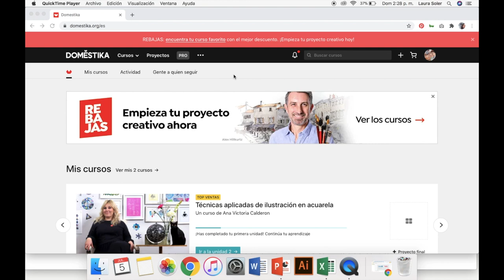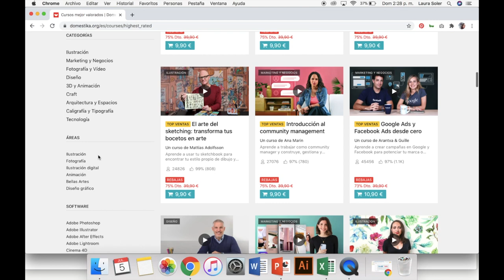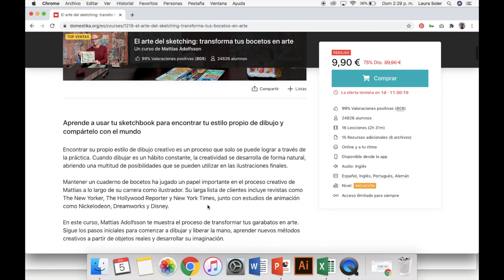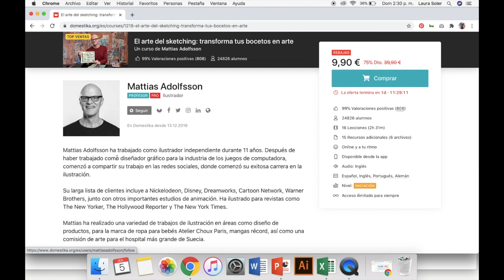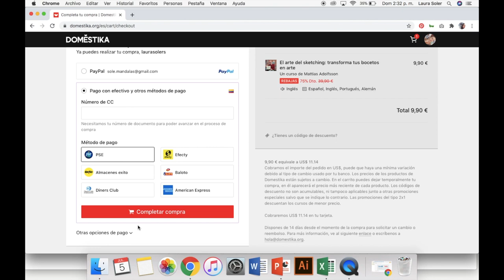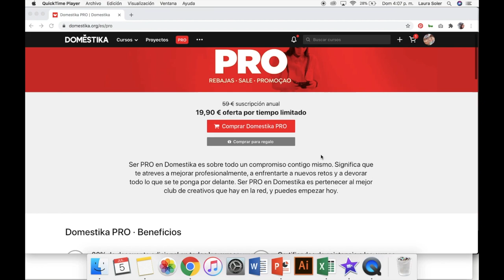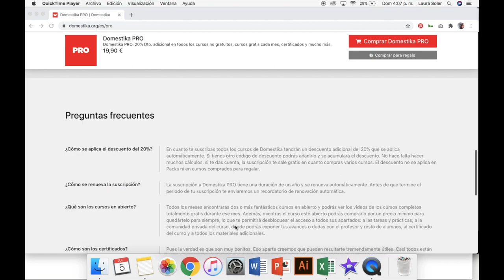Preguntas frecuentes sobre Domestika - ¿Cómo comprar un curso? (2da Parte) - Sole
Aquí les resuelvo las preguntas más frecuentes sobre los cursos de @domestika
- ¿Dan algún tipo de certificado una vez terminas el curso?
- ¿Hay un tiempo limite para realizar los cursos?
- ¿En cuánto tiempo me habilitan el curso?
- ¿El precio es por curso o por clase o lección?
- ¿Los cursos son en directo?
- ¿Puedo pagar el efectivo?
- ¿Cómo se qué voy a necesitar para el curso?
- ¿Cuánto es el precio promedio de los cursos?
- ¿Los cursos son básicos?